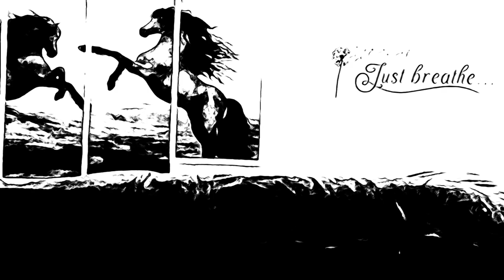Tranquil Outdoor ASMR Standing Abs Exercise | Nature Sounds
Unwind with a calming ASMR standing abs workout in nature! Let the sounds of nature relax you as you follow along with @kellyvlogsasmr in this tranquil outdoor exercise video.

👉 Link & Resources
✨ASMR Food Channel:  @KellysASMR